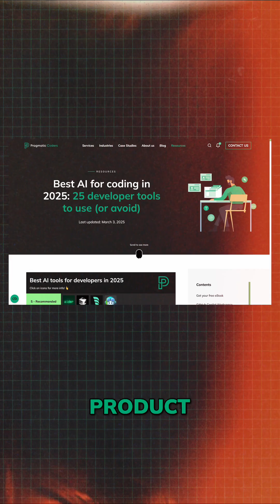Why OpenAI Spent $3B on a Coding IDE? 💰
OpenAI just dropped $3B on Windsurf — a coding IDE. Was it for the tech, the market, the data... or something bigger? We break down the 4 real reasons behind the deal — and the Reddit theory everyone’s talking about.